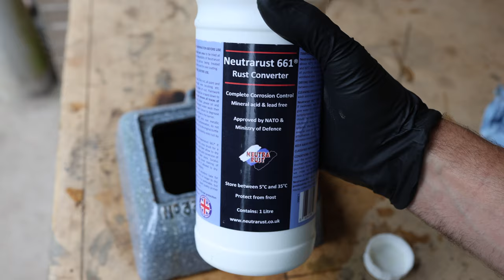Beatrice No.33 Cooker & Room Heater / Restoration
I saw one of these Beatrice No.33 paraffin/kerosene cooking stoves a while back and was completely enchanted. This model is probably from around the 1940/50s and is based on an earlier victorian design. After finding a rusty specimen online I set about restoring it to working order. Many parts were seized and a hot vinegar soak did the majority of the rust removal along with some good scrubbing, penetrating oil and heat. I added some very high temperature paint to the components that will be exposed to the flame and cured them in an oven for one hour. I reused the original 4 inch wicks which I  cleaned in hot soapy water. The mica glass windows were broken so I purchased some new mica glass sheets which I cut to size.  After filling the reservoir with odourless lamp oil I was completely blown away by the amount of heat it could give off and how clean and smoke free it burned. It's a charming stove with potential for heavy bushcraft and off grid living. It could be used as a room heater, for boiling water or cooking with a frying pan. It will definitely become a go to for heavy camping, power cuts and cooking in cosy cabins.

00:00 - Unboxing and inspecting the stove
00:23 - Disassembly
02:05 - Rust Removal with vinegar
03:59 - Spray Painting Parts
04:29 - Blacking steel screws and nuts
04:46 - Curing VHT Paint in oven
04:54 - Cleaning up wicks
05:09 - Cutting new Mica glass windows
06:09 - Final Assembly of stove parts
07:58 - Cooking breakfast on the Beatrice No.33 Stove
08:11 - Filling with oil and lighting the stove
09:29 - What a brilliant stove!